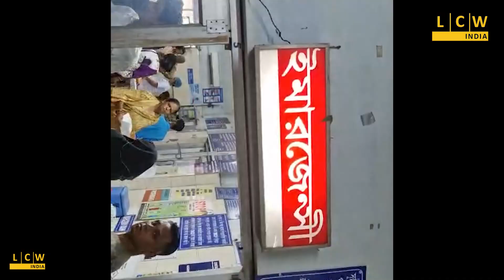মাইক্রো ফাইন্যান্স অফিসে প্রকাশ্য দিবালোকে শ্যুট আউটের ঘটনা, নিহত ১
কি কারণে শ্যুট আউটের ঘটনা?  তদন্ত শুরু করেছে কুলটি থানার পুলিশ